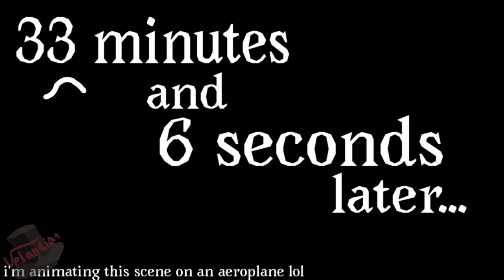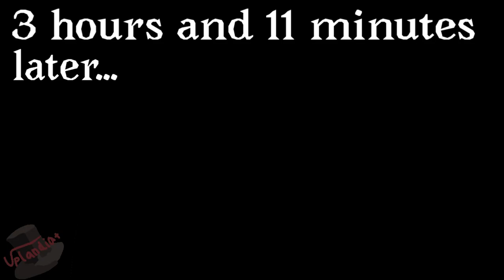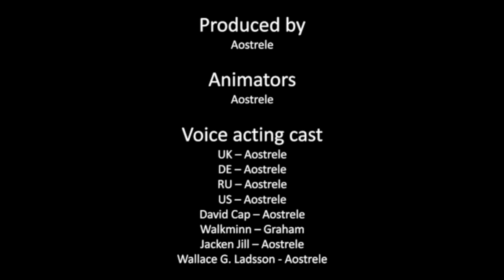The Countryballs of Countrymaniacs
The UK, Germany, USA, and Russia are all France hating criminals. Their plan: Destroy France. See if their plan actually works.
The Countryballs of Countrymaniacs/TCOC
Uplandia+
Uplandian Aostrele inc.

💾Editing - Wondershare Filmora
✏️ Animation - FlipaClip
🖼️Thumbnail - FlipaClip